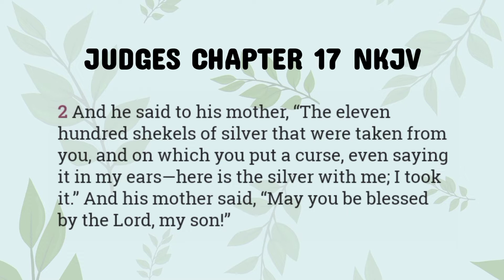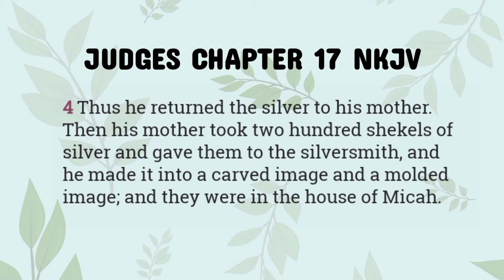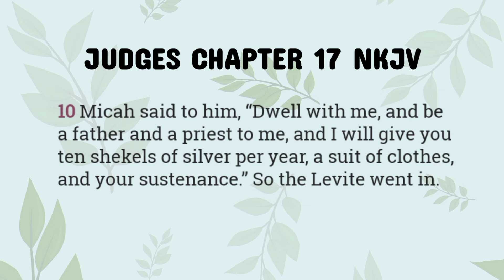JUDGES CHAPTER 17 NKJV: Micah's Idolatry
Judges chapter 17 NKJV Bible Reading
Micah's idolatry.